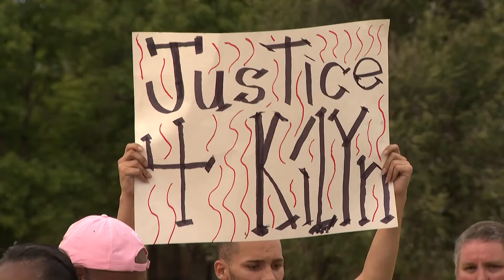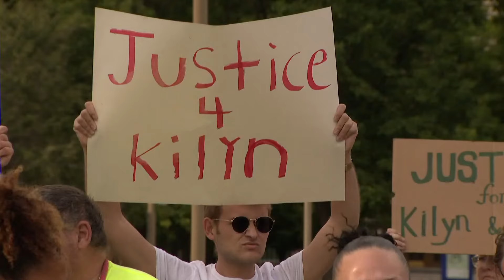New Aurora police chief sworn in, meets with protestors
Protestors said they want to see justice in Kilyn Lewis' death, and wanted to know what Todd Chamberlain plans to do to gain community support.